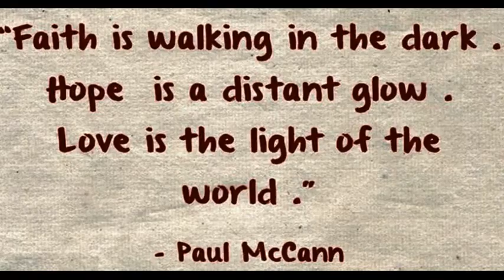Stolen Kiss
Thje kiss of an unexpected moment is like a sun shower in a desert